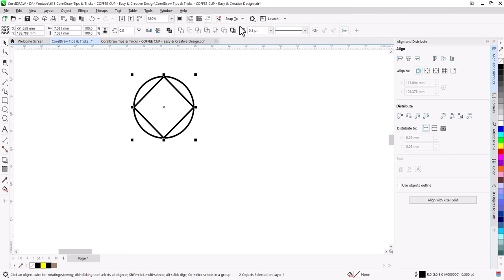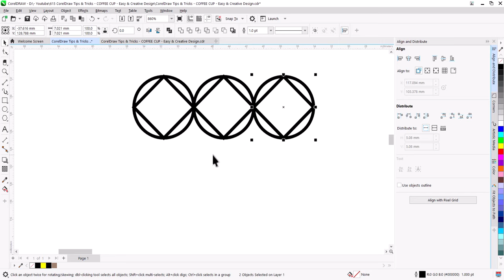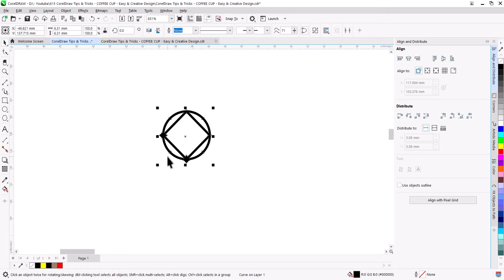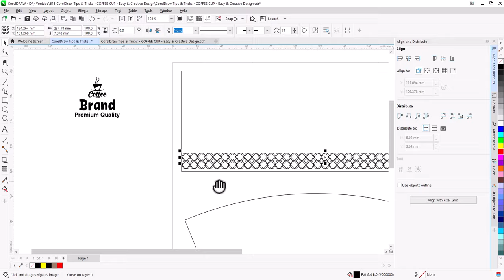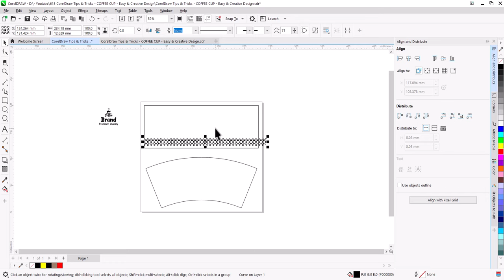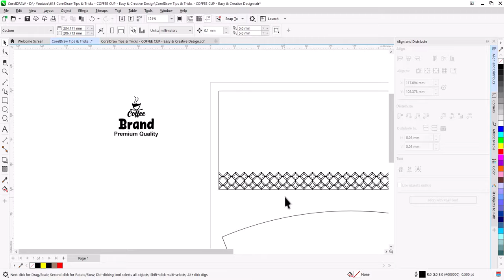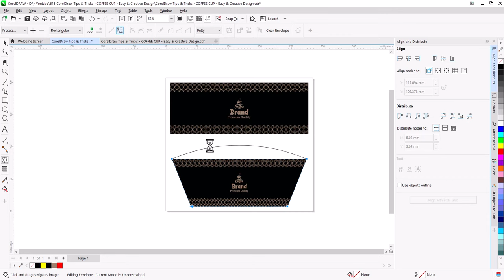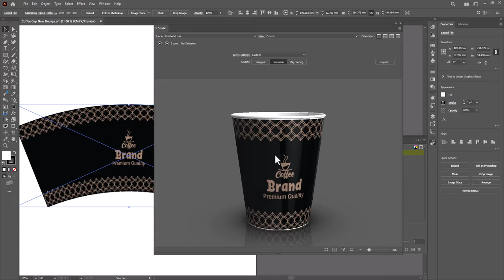PAPER CUP Sleeve Design EXPERT Shares Top Coreldraw Tips